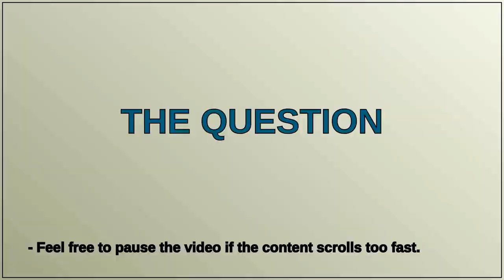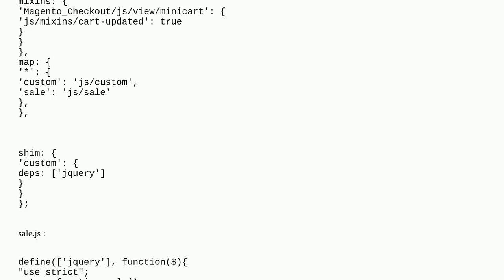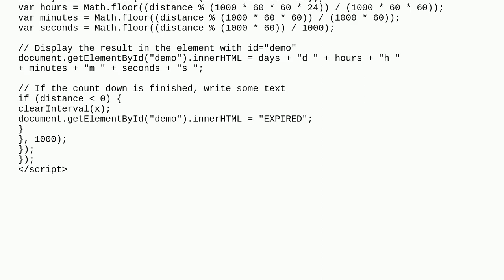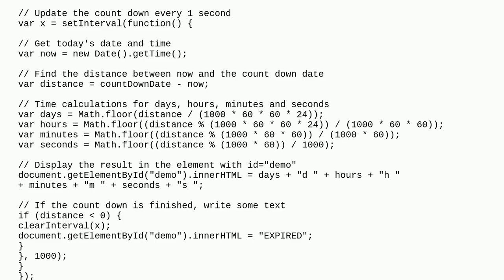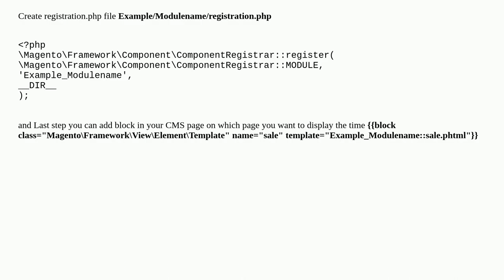Adding js script to specific CMS page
A special thanks goes out to the community

  magento2